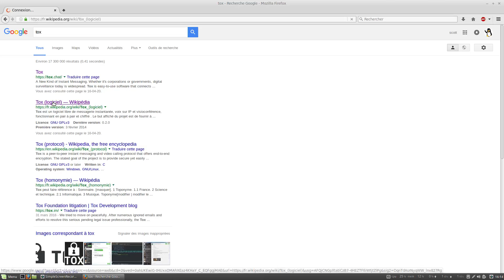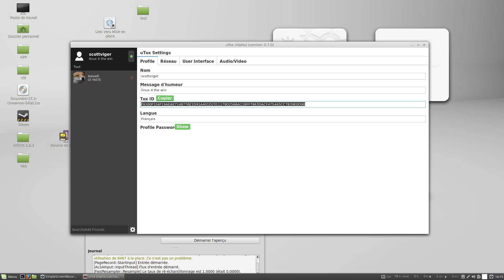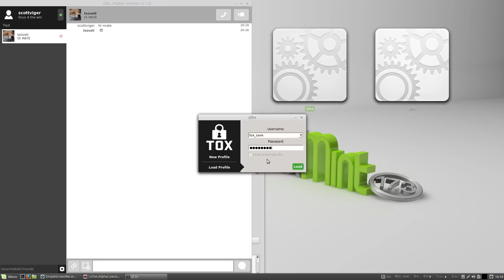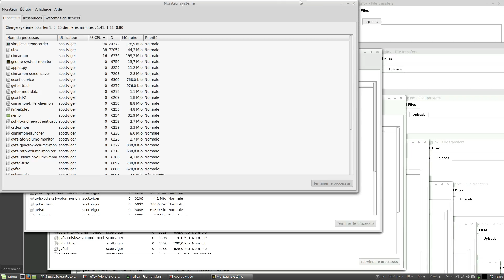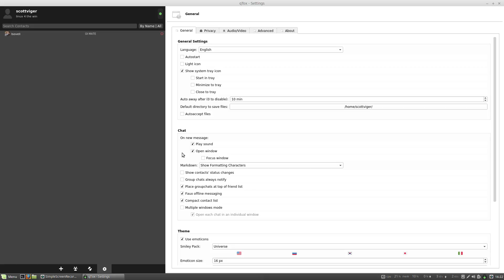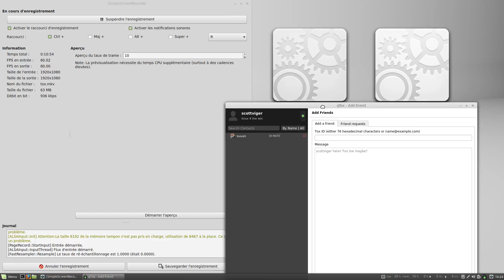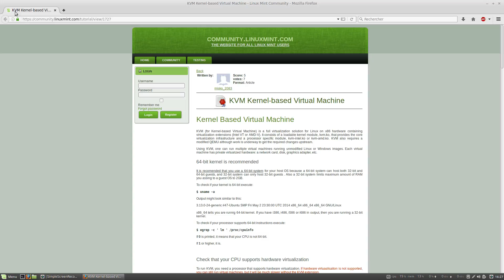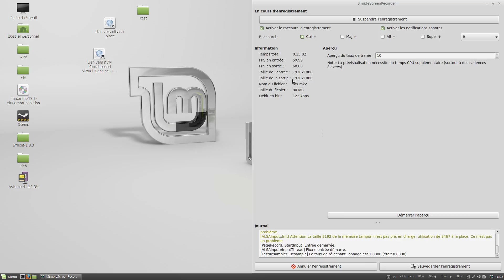Tox | Qtox µtox .... Le skype du future!